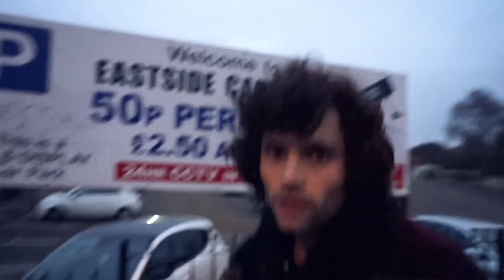MOTHXR - Victim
One-shot video for "Centerfold" from the album Centerfold

Eighth of eleven one shot music videos shot and directed by Jimmy Giannopoulos during the band's recent tour of Europe and the UK.

"A focused performance piece between Penn and the director, a different view of the record."

Directed and filmed by Jimmy Giannopoulos